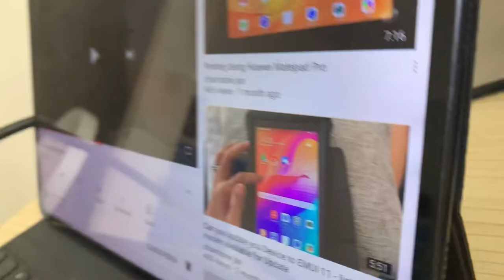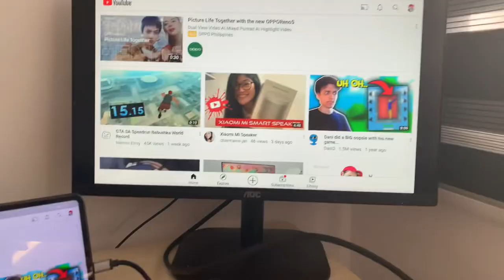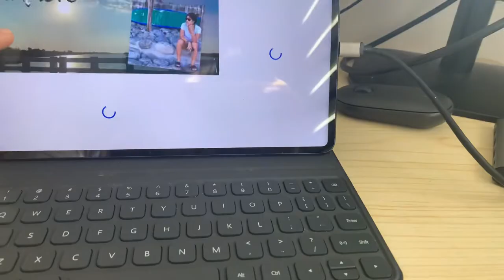How to: Connect Huawei MatePad Pro using HDMI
Hope the Video Helps, Please let me know if it did on the comment section.